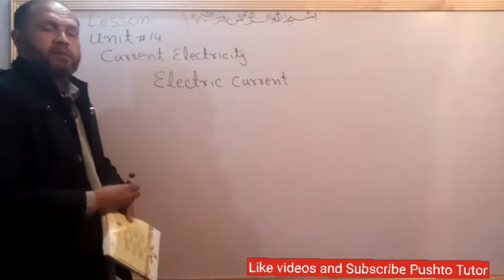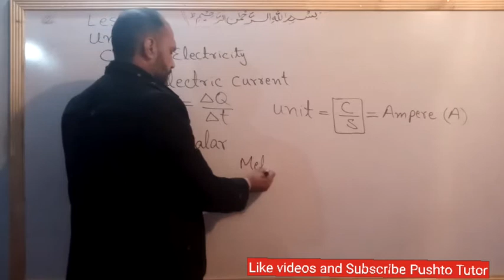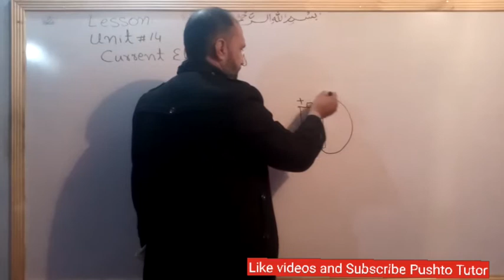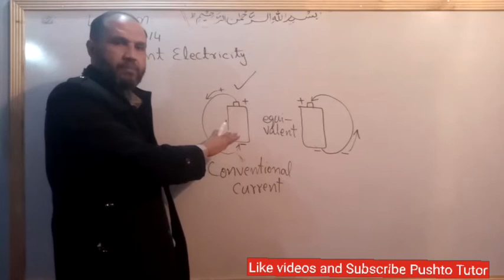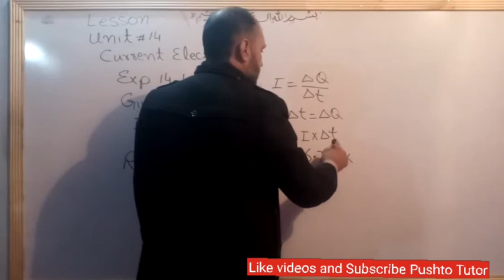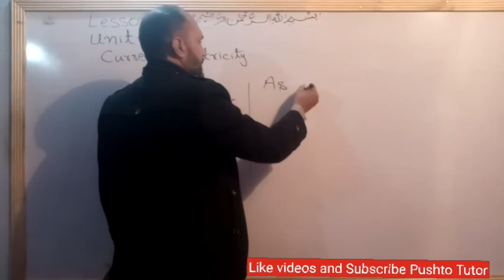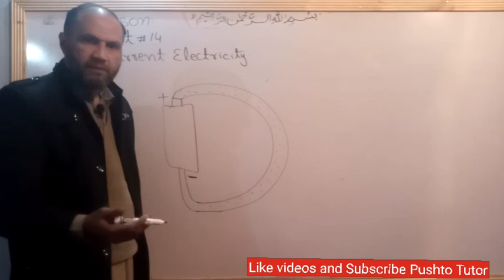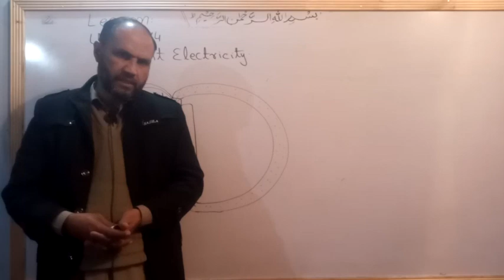Conventional current, Unit 14 , Current Electricity , Lec 63 , Class 10 physics , pushto tutor tech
In this video the students of class 10 Physics will learn about the topics in unit 14 current Electricity

pushto tutor
kpk textbook
shah khalid